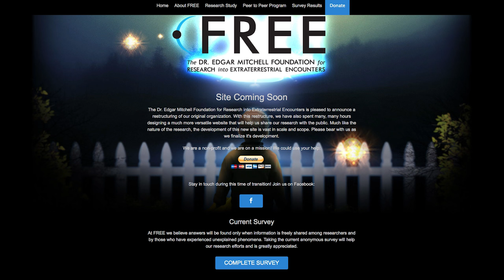Mary Rodwell - The New Human (February 2016)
Alexis welcomes ET Contact Researcher Mary Rodwell back to Higher journeys Radio for the 3rd time to discuss all of the dimensions to what she refers to as "The New Human" and their connection to autism, ET intelligence and their purpose on the planet at this time.

To listen to the full audio episode on-demand as well as get complete show notes and other extras

BE SURE TO TUNE IN TO CONSCIOUS COMMENTARY AFTER THE SHOW with Alexis!

To listen to the complete show archives of Higher Journeys Radio